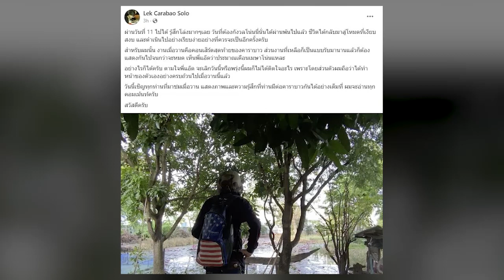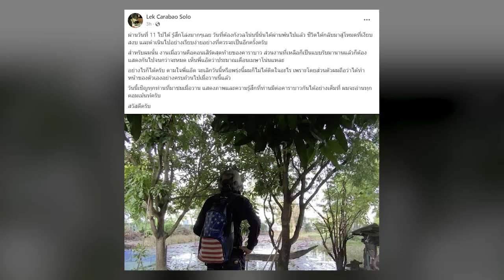พวกเรายังอยู่ไม่ไปไหน! แอ๊ด คาราบาว ยืนยันชัด หลังจบคอนเสิร์ต 40 ปี คาราบาว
ควันหลงจากงาน คอนเสิร์ต 40 ปี คาราบาว เมื่อ11 พฤศจิกายน 2566 ณ อิมแพ็ค อารีน่า เมืองทองธานี บันทึกไว้ในประวัติศาสตร์ ตำนานเพลงเพื่อชีวิต 40 ปี วงคาราบาว  ซึ่งในเดือน เมษายน 2567 วงคาราบาว จะประกาศยุบวง ไม่ออกทัวร์คอนเสิร์ตแล้ว เนื่องจากอายุของสมาชิกในวงที่เพิ่มมากขึ้น ประกอบกับมีปัญหาเรื่องสุขภาพ